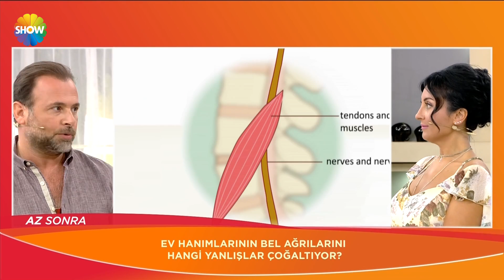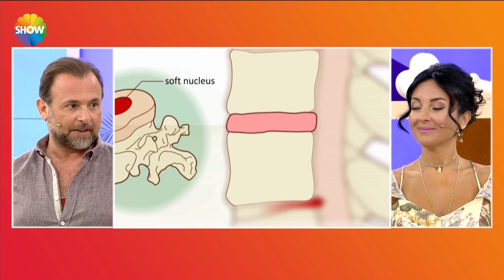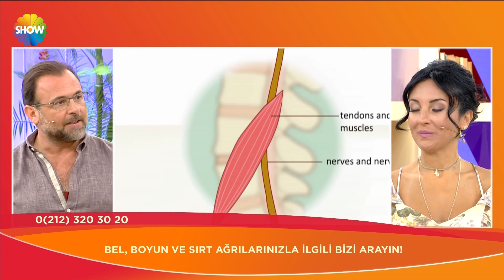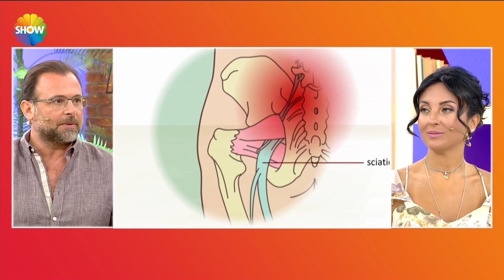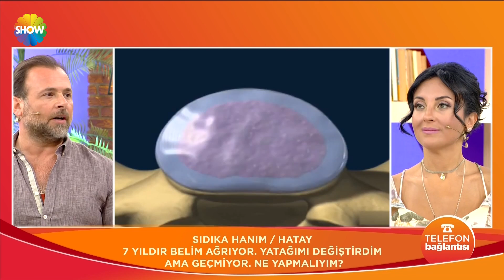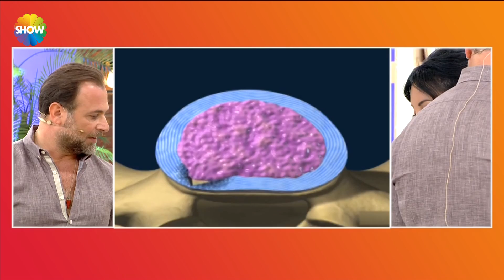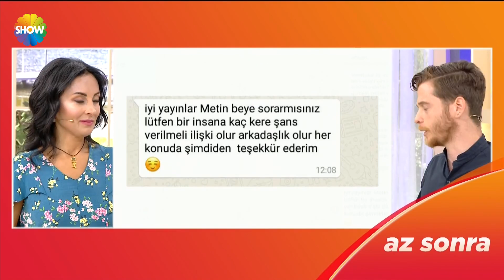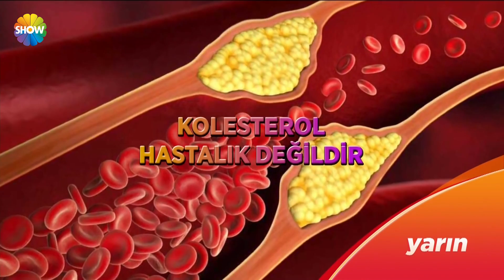Hayat Güzeldir 7.Bölüm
Sağlıktan çocuk bakımına, ilişkilerden yemek tariflerine, modadan seyahate, hukuktan spora merak ettiğiniz her konu birbirinden değerli konuklarla “Hayat Güzeldir”de konuşuluyor. Türkiye'nin en sevilen ve güvenilen doktorları, başarılı uzmanları, hayatı kolaylaştıran püf noktaları, yaşam kalitenizi artıran önerileri, lezzetli ve pratik yemek tarifleri ile “Hayat Güzeldir” ekranlara merhaba demek için gün sayıyor. Halk röportajlarının, renkli yaz görüntülerinin de yer alacağı programda hayata dair her şey sizleri bekliyor.